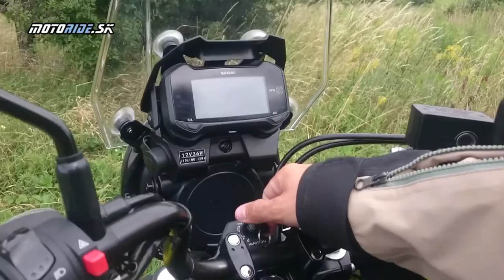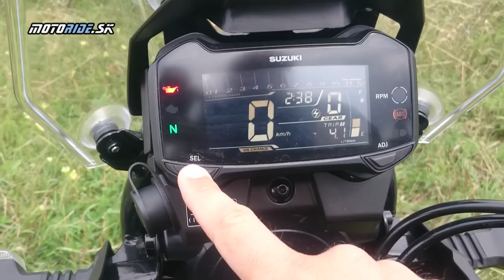Test: Suzuki V-Strom 250 2018 - Veľký cestovateľ s malým srdcom - motoride.sk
Test: Suzuki V-Strom 250 2018 - Veľký turista s malým srdcom - motoride.sk

Suzuki v poslednom čase vstúpila aj do segmentu malých cestovných mašín. Donedávna prázdny segment tak má nového hráča a nie je prekvapením, že po vzore väčších bratov nesie označenie V-Strom 250.